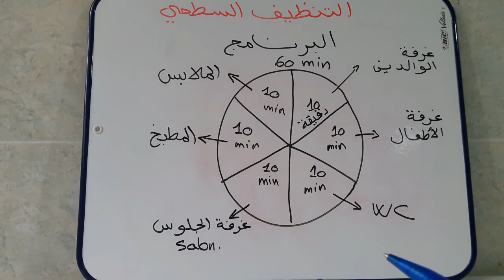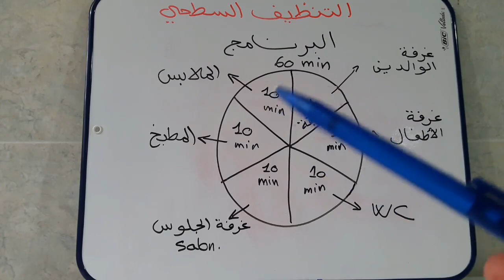سلسلة التنظيم و التنظيف : التنظيف السطحي و التنظيف العميق الحلقة الثانية